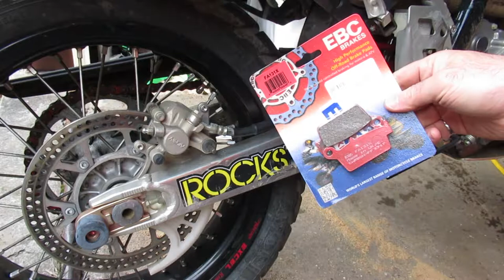Suzuki DRZ-400SM Rear Brake Pads, Steel Braided Line, Hydraulic Brake Light Switch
-Brake Lines, DRZ-400SM: HEL Performance,
-Vacuum bleeder: Mighty Vac 6830,
-Pressure Switch: 10mm x 1.25mm,

Buy OEM brake pads, don't fool around with the nonsense I got stuck with.  My dealer started carrying Honda's so I couldn't get Suzuki parts easily.